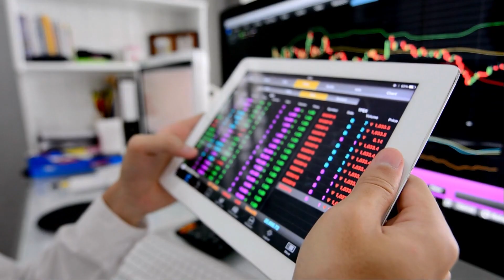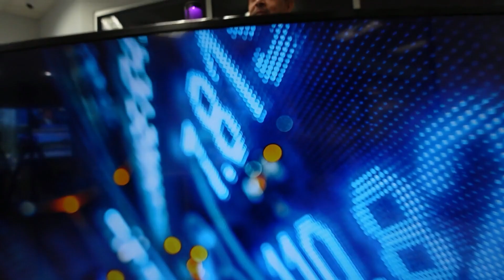Don't be a stock trader (Episode 41)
GETTING RICH with CopyAndWin.com

90% of traders fail.  But we can teach you how to be in that 10%!

Winning in the stock market.  We're changing lives.

We're learning all about how Rick helps thousands of his members make consistent profits every day in the stock market. Rick Rahim is teaching people how to get rich in the Stock Market.